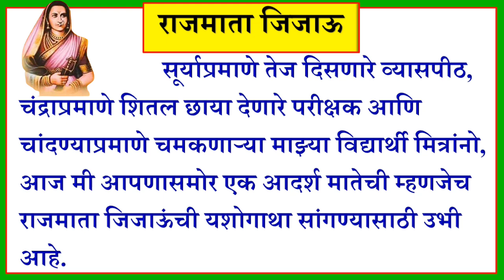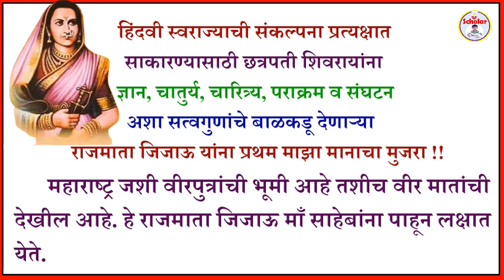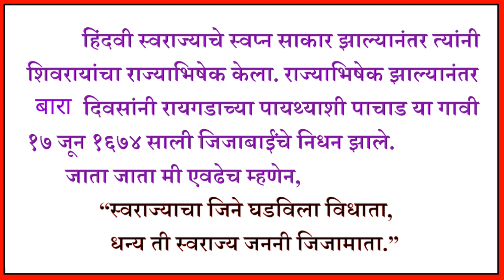जिजाबाई सोपे मराठी भाषण2025 |जिजाऊ जयंती भाषण|jijau jayanti bhashan|राजमाता जिजाऊ निबंध मराठी